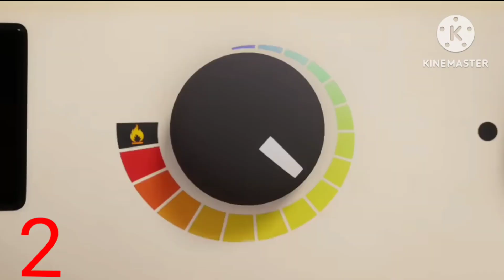The sandwichs turn into blaze 0 times to SUPER INFINITI times [Part 1/15]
Chapters:
Table sandwich difference time 0:00
Blazing 0:34

Credits to @KijobalAndKijobol6754